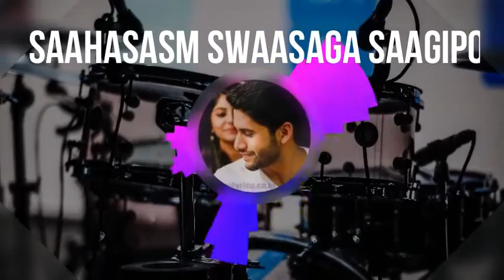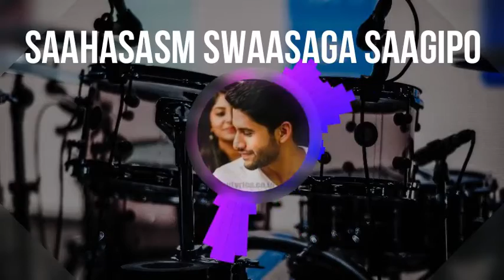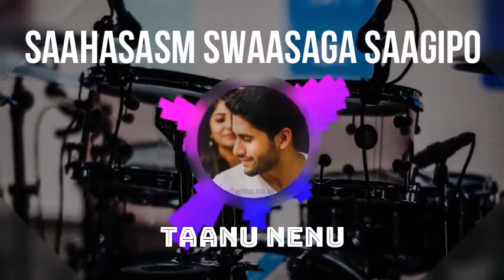Taanu Nenu - Saahasam Swaasaga Saagipo - Audio Song - Romantic Song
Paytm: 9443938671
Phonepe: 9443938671